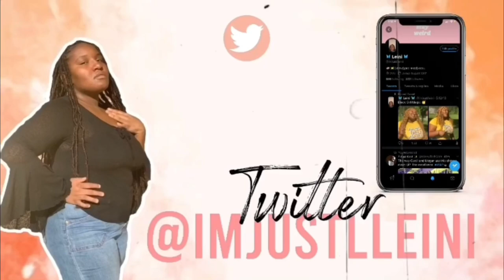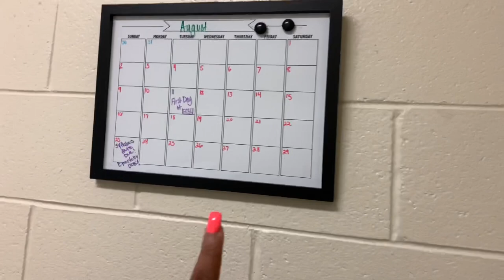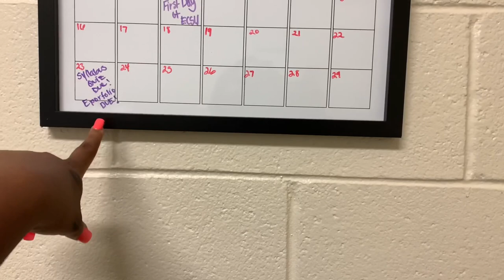COLLEGE DORM TOUR 2020 | ELIZABETH CITY STATE UNIVERSITY | Deleini Maria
Hey lovely peps it's ya girl DELEINI MARIA !!! In today’s video I’m giving you all a tour of my room.

Thank you all for all the love and support.